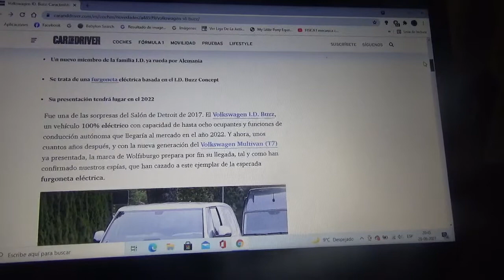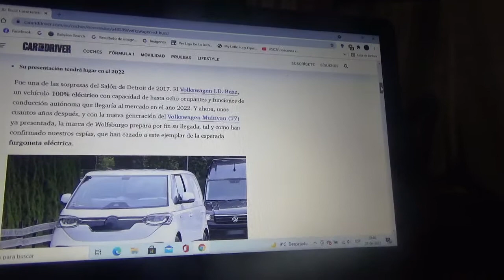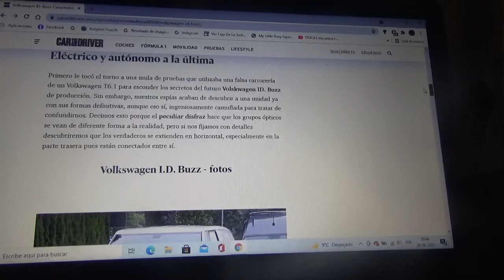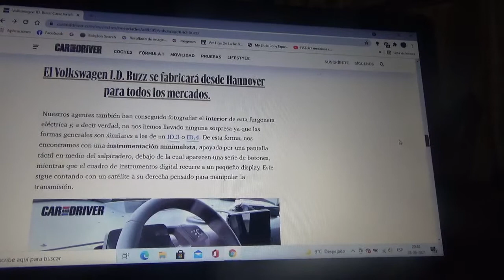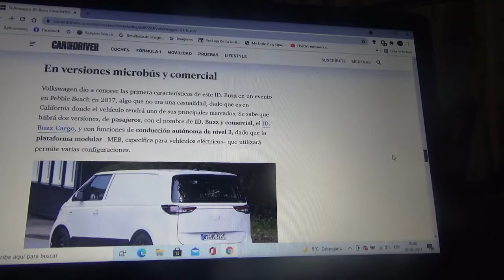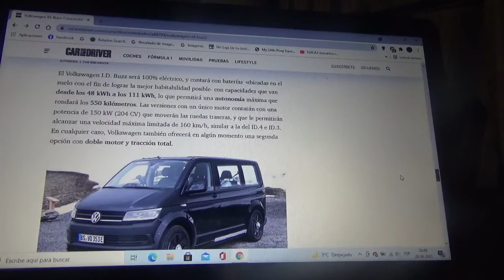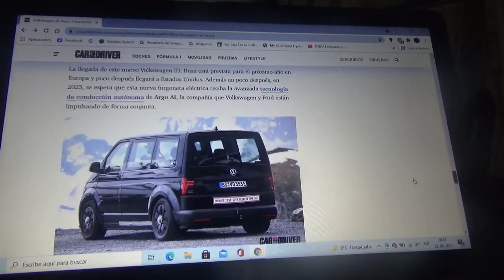Volkswagen ID Buzz nueva información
Aquí les cuento sobre esta nueva furgoneta 100% eléctrica de la marca automotriz con cuartel general domiciliado en Wolsburgo la cual posee un espectacular diseño neo-retro inspirado en la Kombi